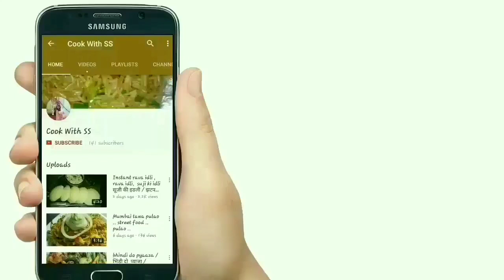आलू मूंगफली की व्रत वाली सब्जी बनाये इस तरह से के सब खाते रह जाये। Aloo ki sabji, Navratri recipe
hi everyone
happy Navratri

love
Shanti

vrat wale aloo
Navratri recipe